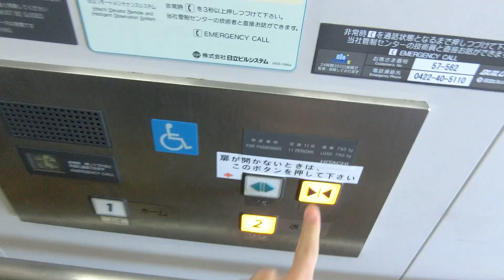西武新宿線 東伏見駅3,4番線ホームのエレベーター（日立製）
－－説明－－－－－－－－－－－－－－－－－－－
西武新宿線「東伏見駅」3,4番線(西武新宿方面)のエレベーターです。
－－諸元－－－－－－－－－－－－－－－－－－－
メーカー：日立
機種：ステーションエース
用途：乗用
定員：11名
積載：750kg
アナウンス：○
駆動方式：機械室レスロープ
速度：45m/min
停止階：1,2
設置数：1

－－他の場所－－－－－－－－－－－－－－－－－
1,2番線(本川越方面)→未撮影
北口→未撮影
南口→未撮影
－－住所－－－－－－－－－－－－－－－－－－－
東京都西東京市東伏見